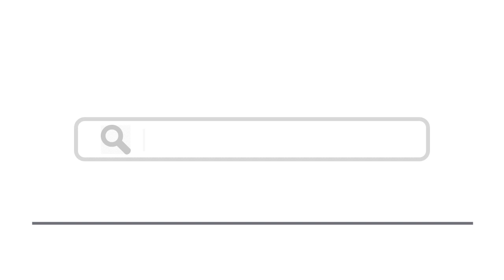Top 15 Places To Visit In Oxfordshire, England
Here are top 15 places to visit in Oxfordshire, England